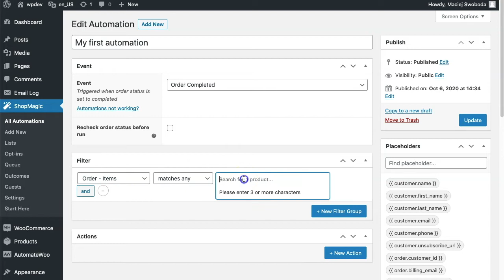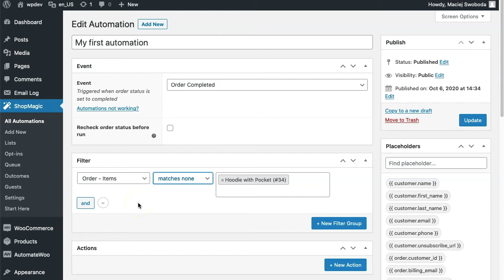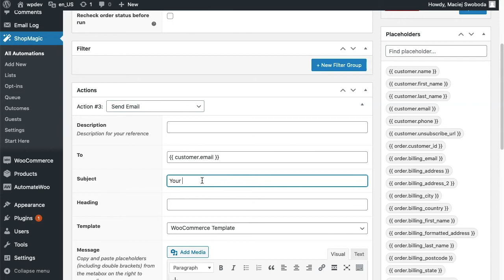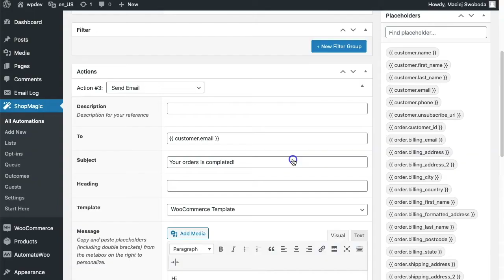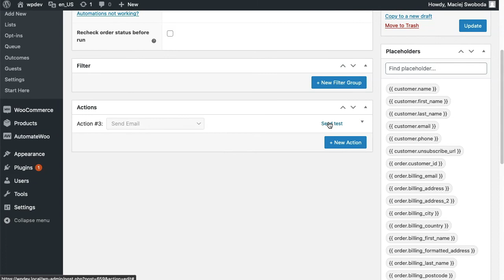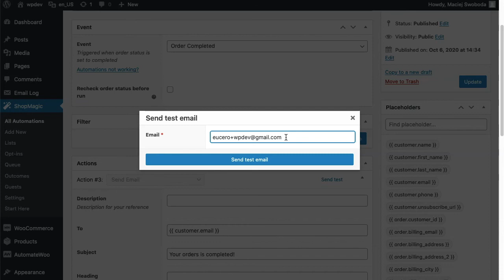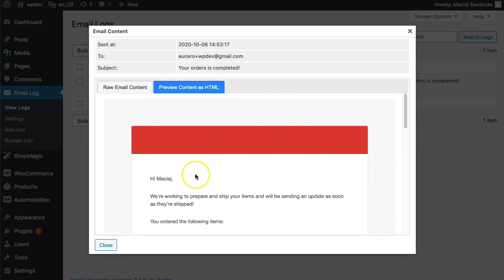ShopMagic Introduction - Create Your First Follow Up Email in WooCommerce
This video will show you how to create a follow up email in WooCommerce.
In this video we will walk you step-by-step through the creation of new automation.
Creating an automation is simple and straightforward. If you have any doubts, please check the video.

Every automation is built with three parts: Event, Filter and Action.

Choose an event

In the event you decide when the automation should run. It can be an order status change, for example order completed, refunded or even when an order note is added.

Add segmentation

Then optionally select a filter and your automation will run only for certain conditions. For example, you can create a follow-up email for selected products. Not assigning a filter, will make your marketing automation global.

Create your message (or perform an action)

Time for action. Final step of every automation. In other words, what will happen for the selected Event and Filter. It can be a follow-up email to a customer or adding the customer to Mailchimp list.